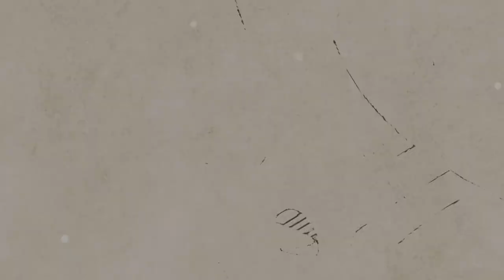[AcousticTimes 788회 ] Admira 클래식기타 A4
05:24 스펙(spec)
07:08  사운드 테스트(sound test)
10:25 시연 (demo)